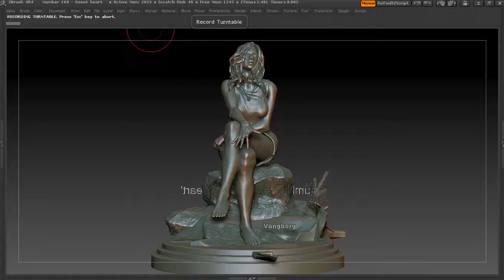'Number 168 Sweet heart'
'Number 168 - Sweet heart'' - 3D Printing sculpture